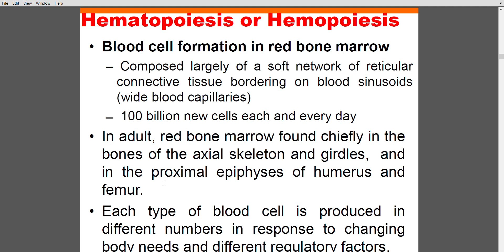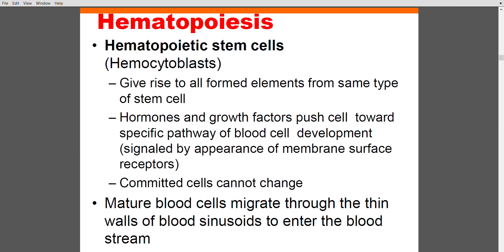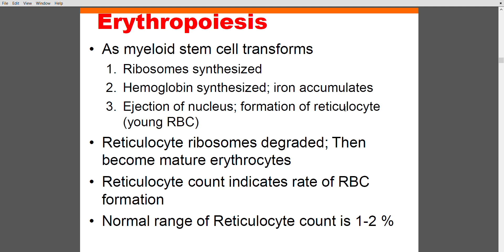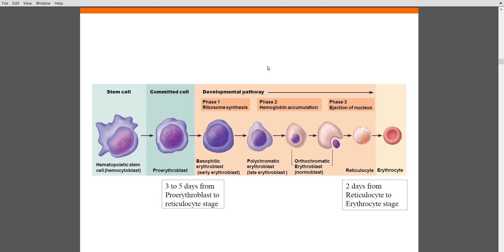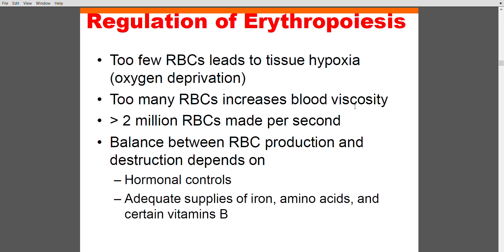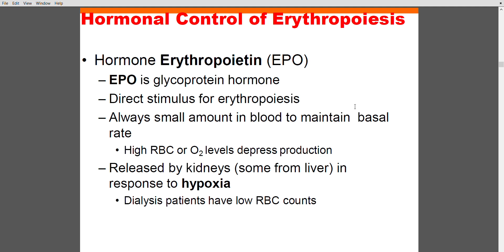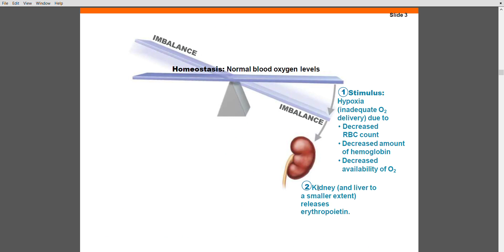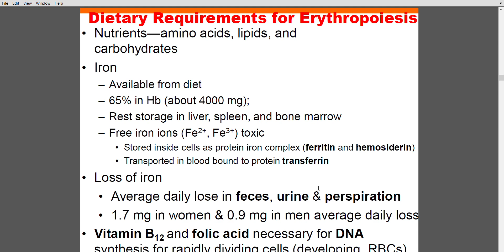Cardiovascular System Blood Part 4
Hematopoiesis or hemopoiesis, hematopoietic stem cell, hemocytoblast, erythropoiesis, RBC production, regulation of erythropoiesis, hormonal control of erythropoiesis, erythropoietin (EPO), dietary requirement for erythropoiesis